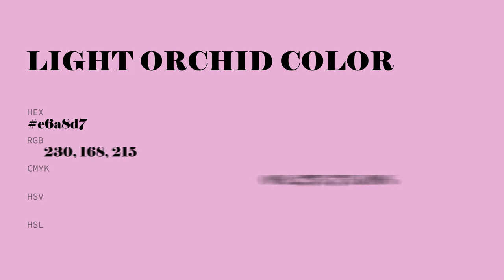Light Orchid color e6a8d7 hex color - Violet color - Cool color e6a8d7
What color is Light Orchid ? e6a8d7 hex color - Violet color - Cool color e6a8d7

Hex e6a8d7 Color Code is also known as Light Orchid color.

Hex e6a8d7 Color code in RGB color code model is created after adding 90.20% red color, 65.88% green color and 84.31% blue color.
Hex e6a8d7 Color code in CMYK color (process color) code model is generated after subtraction of 0% cyan, 26% magenta, 6% yellow and 9% black.